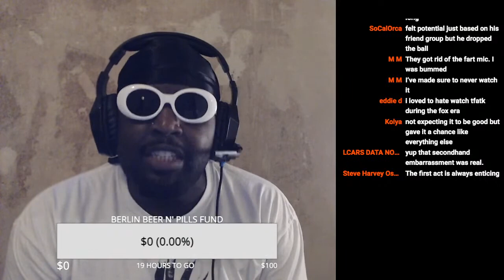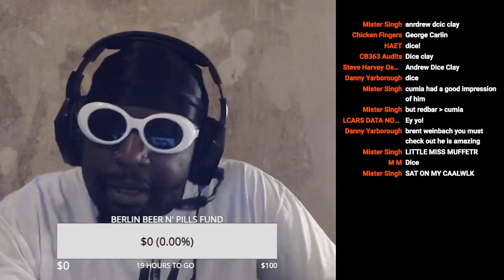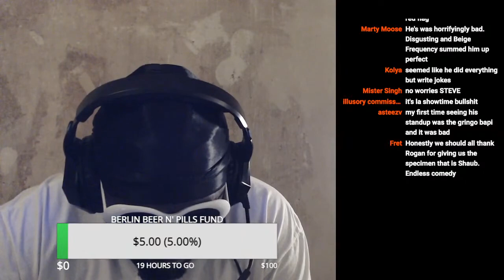THIS is the effect Brendan Schaub comedy has on first time watchers